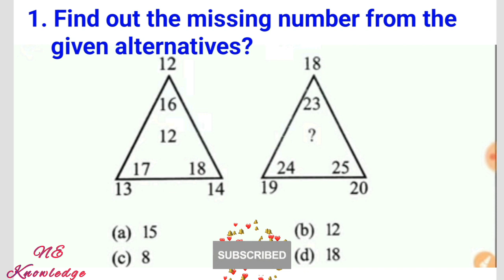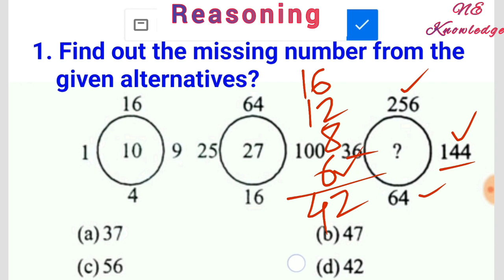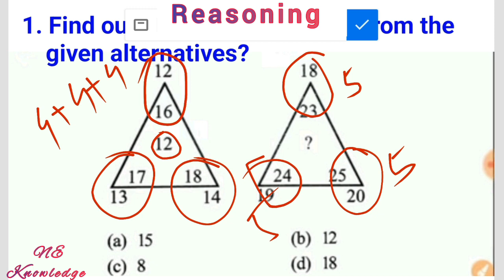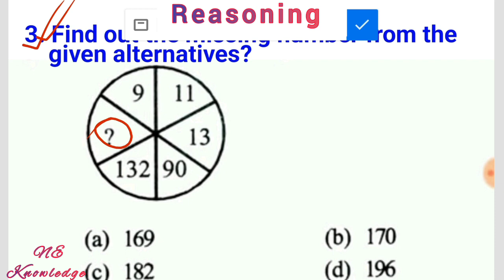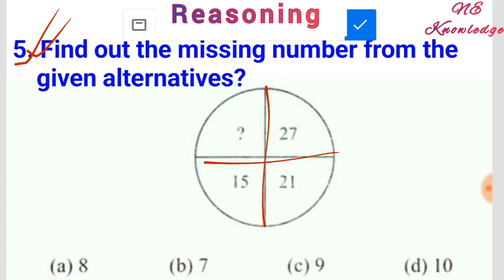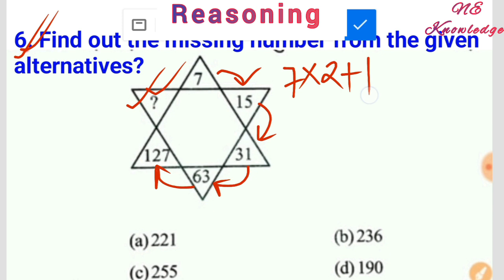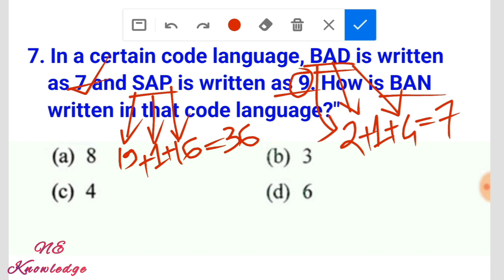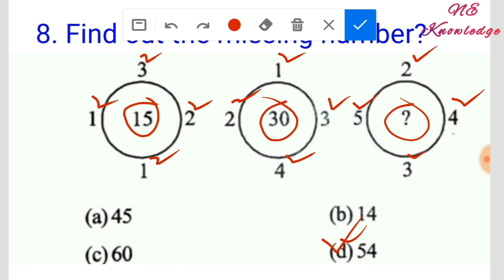Maths & Reasoning for any Competitive Exam || Maths & Reasoning MCQ for SSC RAILWAY APDCL DME AP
Maths & Reasoning for upcoming job 2025. Maths & Reasoning MCQ for SSC, RAILWAY, APDCL, AGRICULTURE, Assam Police, Panchayat job Exam